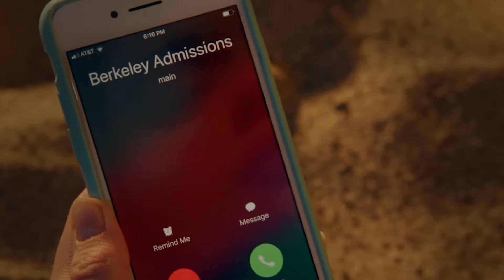Watch This Before You See The Kissing Booth 3 Netflix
It’s the summer before Elle heads to college, and she’s facing the hardest decision of her life: whether to move across the country with her dreamy boyfriend Noah or fulfill her lifelong promise to go to college with her BFF Lee. Whose heart will Elle break as The Kissing Booth trilogy comes to an end?

Watch The Kissing Booth 3 only on Netflix August 11.

Grab your popcorn and a box of tissues -- The Kissing Booth 3 is on its way to bring an end to the saga. Fans of the hit film series will finally know what's in store for Elle, Noah, Lee, and all the other beloved characters in The Kissing Booth movies. With one last summer together before they all head off to college, the gang takes over the Flynns' beach house. But it's not all a party. Elle will have to make some big decisions -- not just about the men in her life, but also about following her own heart.

Packed with all the fun, heartbreak, and incredible characters you've come to expect from the Kissing Booth films, The Kissing Booth 3 will be an emotional ride to the end of this particular journey. Here's everything you need to know about The Kissing Booth before it arrives.

Elle and Lee's plans | 0:00
Familiar faces, new dilemmas | 1:40
A new focus | 2:45